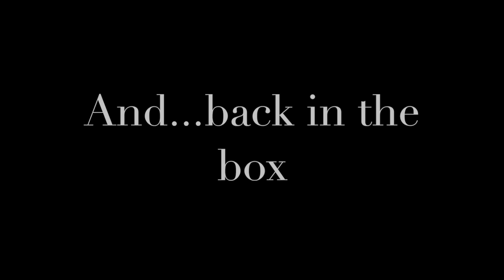Pranks of The Office | I Love my Job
You spend most of your time at work, mIght as well make it fun. I love my job and the people I work with. We are a very fun and dysfunctional family.

Some people are more fun to prank than others!